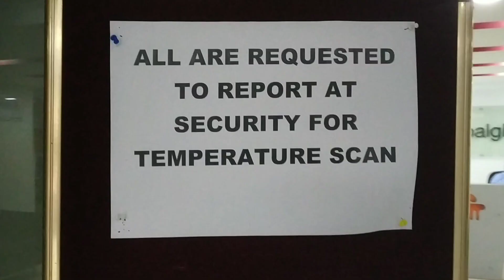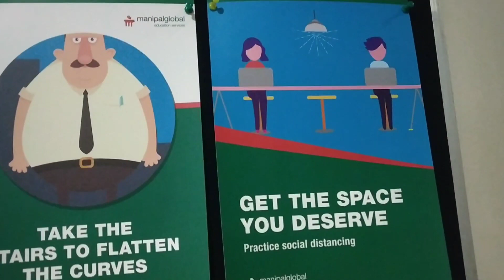Coming back to office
it took a lock down of two month to realize how fun work place is.